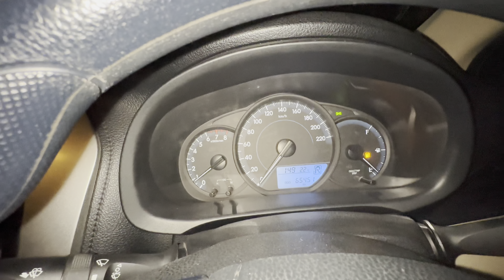Saqlain Musakhelvi Ka Surprise! | Muhammad Husnain Vlogs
Must Watch  Saqlain Musakhelvi K Sath Birthday Party! | Muhammad Husnain Vlogs

Ye channel Saraiki sy Mohabat karny walo k liye banaya gia hai jis mai apko Saraiki culture aur Saraiki Logo K liye Duniya Bhar say mukhtalif culture ko Saraiki Logon sy introduce karvya jay ga.

اساں لوگ سرائیکی ساڈی جھوک سرائیکی!

Thanks!